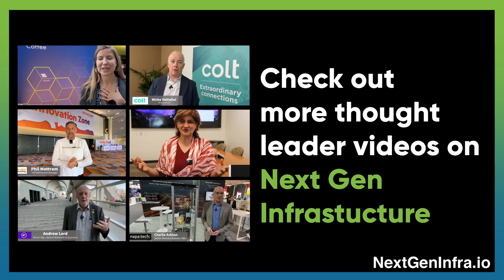AIDCNetwork: Scaling AI & Data Centers with Multicolor Lasers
Check out other Data Center Networking videos and download free report

Scaling data center interconnect bandwidth is a daunting challenge. John Jost, Co-founder and Co-CEO from Enlightra, proposes an innovative developmental path:

- The traditional method of moving information with a single color laser is reaching its practical limits. Enlightra's technology allows us to use many colors to scale bandwidth.
- Enlightra's unique approach involves taking a single laser and converting it into many colors, capable of high-capacity data transfer. This is a more efficient solution than trying to put hundreds of lasers on a single chip.
- Enlightra's core technology, a micro ring resonator, uses special physics properties to convert a single color laser into many stable, coherent, and low-noise colors.

Watch John explain how this Swiss-based startup, founded in 2022, is improving data transfer and AI capacities with multicolor lasers.